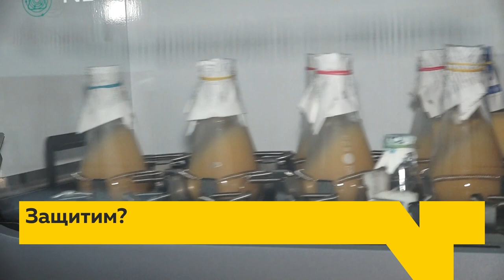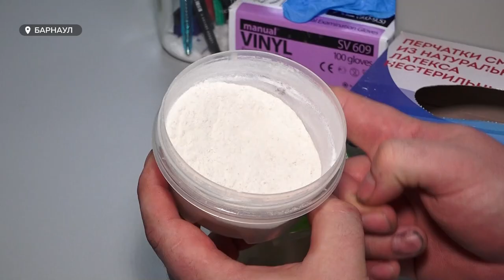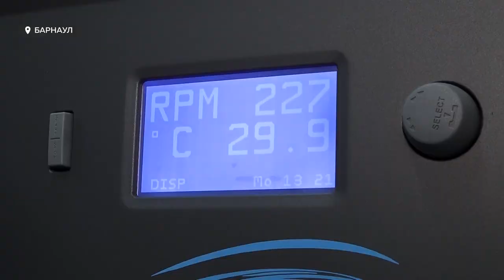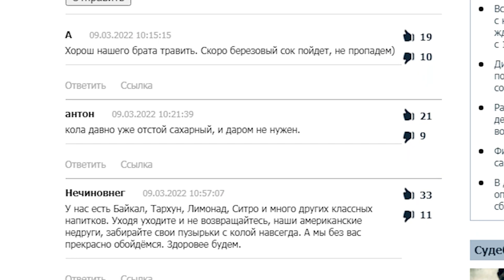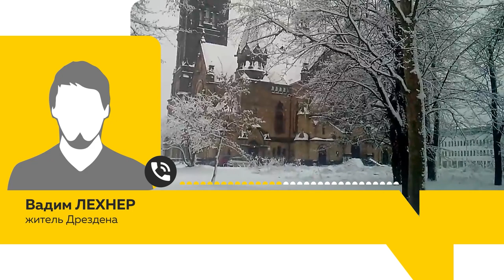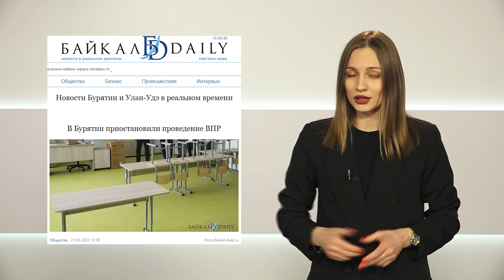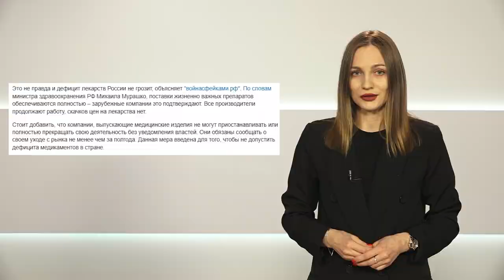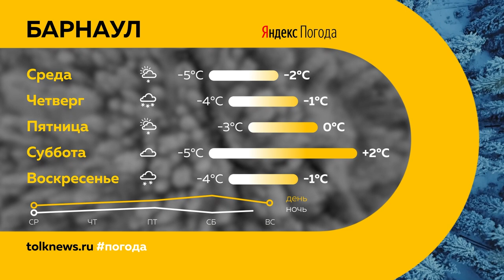«День с Толком». 22.03.2022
Смотрите в выпуске:
- Пятикратный рост: хлебопеки хватаются за голову от подорожания сырья. Все ли переживут это время?
- Навоз и ныне там. Как отходы жизнедеятельности, которые годами просто складируют, могут помочь в сельском хозяйстве?
- Пока одни шутят, другие – делают: пьют ли в 2022ом березовый сок? И почему это стоило бы делать?

00:00 Анонс
00:50 Хлебозаводы поднимают цены
07:22 Разработки алтайских учёных
10:38 Березовый сок
13:55 Русофобия
17:03 Антифейк
19:07 Пополнение в барнаульском зоопарке
19:43 Прогноз погоды